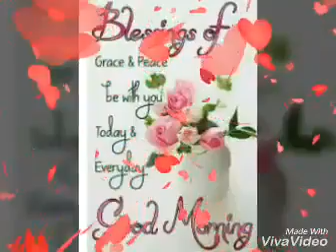HAVE A Blessed Monday to all,,,,